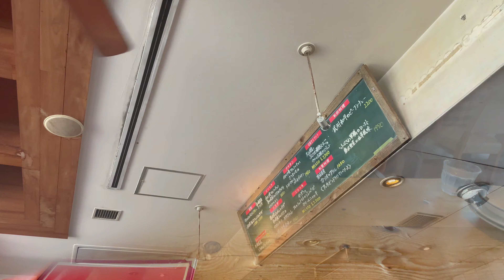【 4K 江の島 Enoshima 】海もグルメも！ Exciting Island 江の島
レジャーアイランド「江の島」にお出かけです。まずは、海が見えるイタリアンレストラン「イルキャンティビ－チェ」へ行き、海の幸を堪能しました。それから、いよいよ歩行者用の「弁天橋」を渡り、江の島へ上陸。途中、老舗の和菓子屋で宇治金時で一休みし江島神社へ。最後は海へ。是非ご視聴ください。

I am going out to the leisure island "Enoshima". First, we went to the Italian restaurant " iL CHIANTI BEACHE" with a view of the sea and enjoyed the seafood. Then, we finally crossed the pedestrian "Bentenbashi" and landed at Enoshima. On the way, take a break at a long-established Japanese confectionery shop at Uji Kintoki and go to Enoshima Shrine. Finally, we went to the sea. Please watch it.

Special Thanks
　　　「Fallin_For_You」by Flehmann（DOVA-SYNDROME）
            「カナリア」by Kei Morimoto（DOVA-SYNDROME）
　　　「海沿いロードウェイ」by のる（DOVA-SYNDROME）